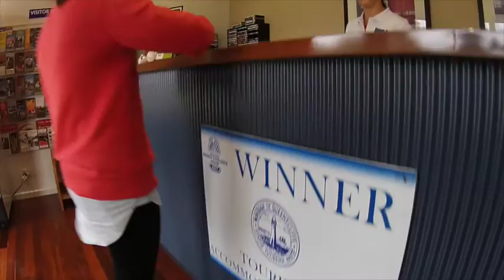Introducing BIG4 Anglesea Holiday Park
Take a tour of BIG4 Anglesea Holiday Park in Anglesea, Victoria.
The BIG4 park in Anglesea has endless facilities and activities to keep you and the family entertained, including jumping pillow, toddler's playroom, adventure playground, games room, giant chess set, indoor camp kitchen and a brand new 1 million dollar indoor heated pool! The park also have beautiful gardens where kangaroos can frequently be seen grazing. You’ll be spoilt for choice at BIG4 Angelsea Holiday Park on the Great Ocean Road.